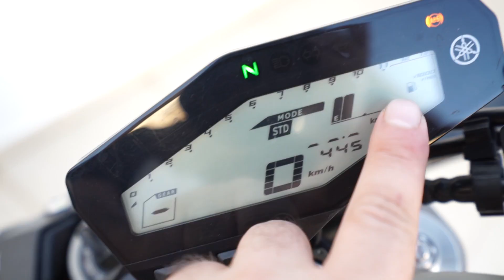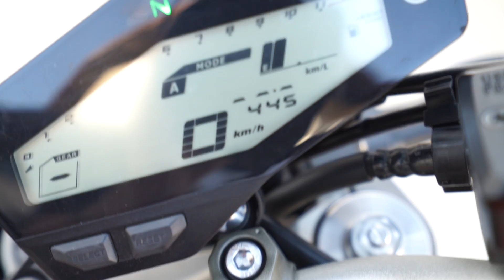ESSA É MINHA MOTO NOVA 😍